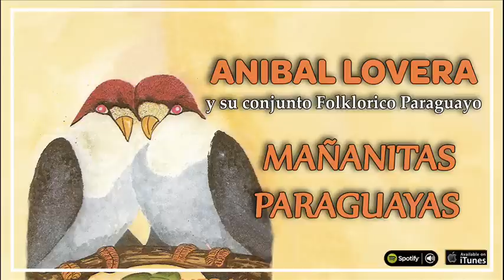Anibal Lovera y su Conjunto Folklórico Paraguayo. Mañanitas paraguayas. Full Album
1 - Trigueñita (polca)
2 - Puerto Mercedes (polca)
3 - Flor de astio (canción)
4 - Ndai pocuaai co ne pore (polca)
5 - Triste suspiro (chamame)
6 - Bendita sea (polca)
7 - Añorando tu amor (polca)
8 - Achuita (polca)
9 - Corazón (canción)
10 - Mañanitas paraguayas (polca)
11 - Sueño y recuerdo (Canción)
12 - Che Jazmín Poty (polca)